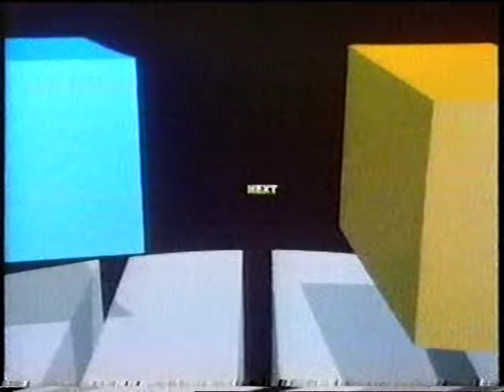Central continuity -1985 - Richard Barnes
Richard Barnes, formerly seen on BFBS television, sitting in for this Sunday announcer shift on Central in September 1985. Includes a promo for The Secret Diary of Adrian Mole, and announcer Evadne Fisher proclaiming "This is Central" into ITN.

Ref:XT4/135/136/137/139/140/01:55